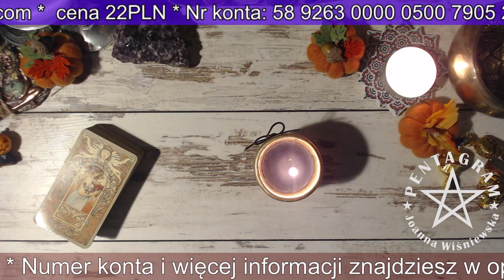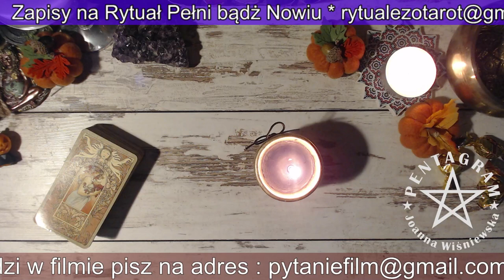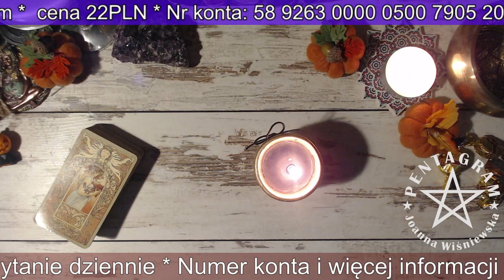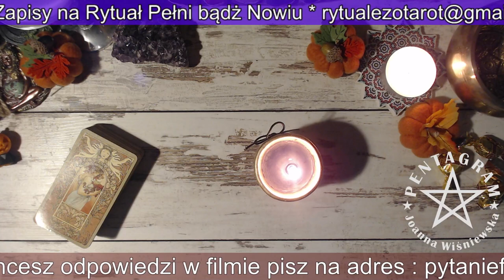Jak oczyścić drzewo rodowe? Dekret Oczyszczania Drzewa Rodowego